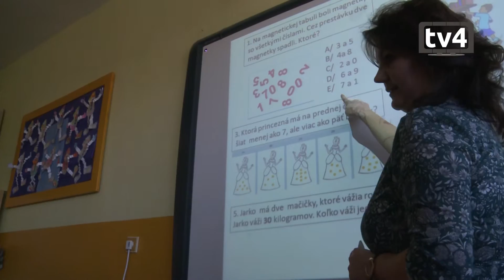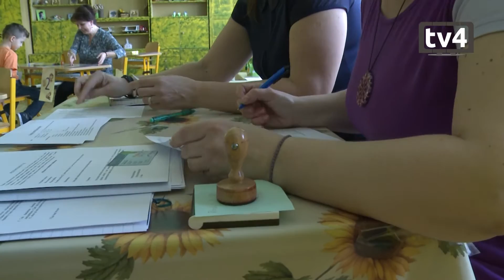Finančná zbierka rodine Strakovej od naších žiakov, DOD a zápis do prvého ročníka...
Deň otvorených dverí na štvorke, žiaci IV. ZŠ spravili zbierku do Kosorína rodine Strakovej po veľkom nešťastí a zápis do prvého ročníka ZŠ...